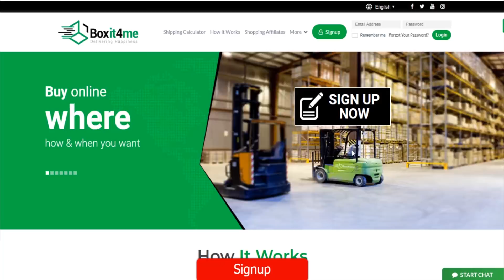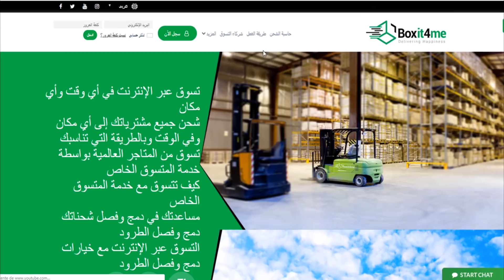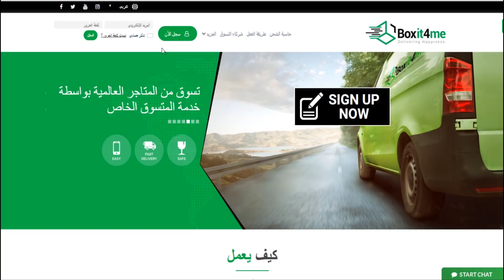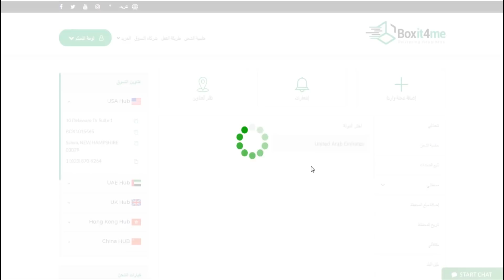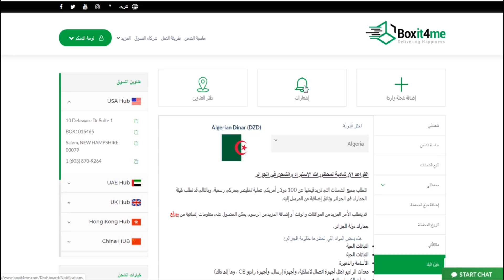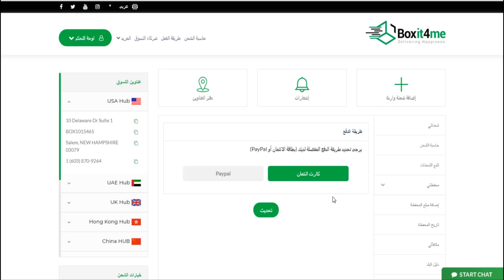تسوق من اي دولة في العالم و انت في الجزائر مع 5 دولار هدية !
يمكنك ان تتسوق من اي دولة في العالم وستصلك للجزائر عن طريق هدا الموقع

كود الخصم

algeriaweb
رابط قناتي الثانية
للإتصال والاعلان
رابط صفحتنا على الاستغرام (جديدة) افضل التواصل هنا
رابط التجربة الاولى للتسوق عبر الانترنت

مواضيع التسويق الالكتروني